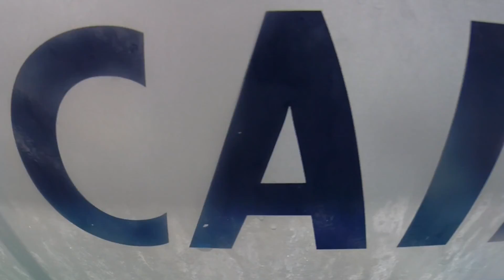Sailing to Green Island with Ocean Free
Want to see Green island without the crowds? Ocean Free only takes 25 people and gives you an awesome personal experience...